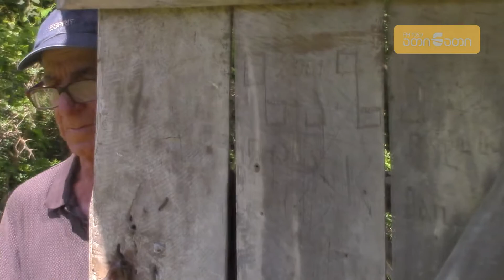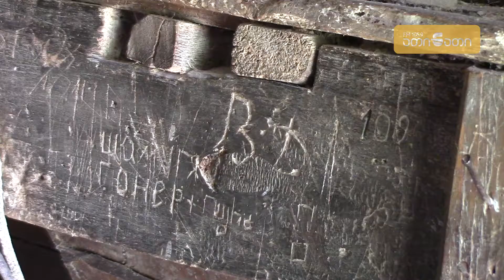"შამუგიას წისქვილი" - საუკუნოვანი წყლის წისქვილი სოფელ კოკში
„შამუგიას წისქვილის“ შესახებ ზუგდიდის დაბალი ზონის სოფელებში ყველამ იცის. ის სოფელ კოკში ადგილობრივმა მაქსიმე შამუგიამ თანასოფლელების დახმარებით 120 წლის წინ ააგო. წყლის წისქვილი, რომელიც დღე- ღამის განმავლობაში 100-120 ფუთზე მეტს სიმინდს ფქვავდა, მოსახლეობას დღესაც ემსახურება. ოდნავ სახეცვლილი წისქვილის კარი ზაქრო გაბედავამ გაგვიღო. როგორც აღმოჩნდა მის გასაღებს მეზობლები მონაცვლეობით ფლობენ. ამ კვირას მორიგეობა გაბედავას უწევს, თუმცა, როგორც ამბობს დასაფქვავი არაფერი აქვთ - სიმინდი აზიურმა მავნებელმა „კუსებურამ“ გაუნადგურა.
გვიყვება, რომ წისქვილი თავდაპირველად, როგორც ნაგებობა, ასევე მისი სხვა დეტალები მთლიანად ხისგან ყოფილა აგებული, თუმცა დროთაგანმავლობაში მისი გამოცვლა გახდა საჭირო. სოფელმა ამ დრომდე შენობის რამდენიმე ნაწილი და წისქვილის ქვა - დოლაბი შემოინახა.